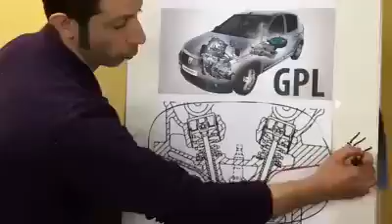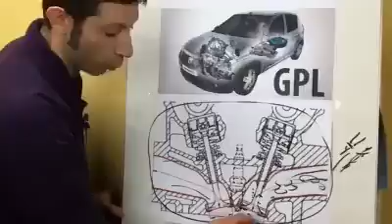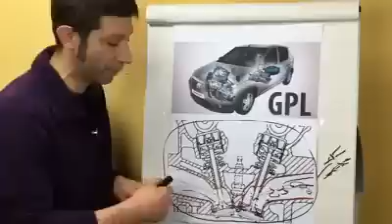Risparmio tangibile ma attenzione non per tutti i motori